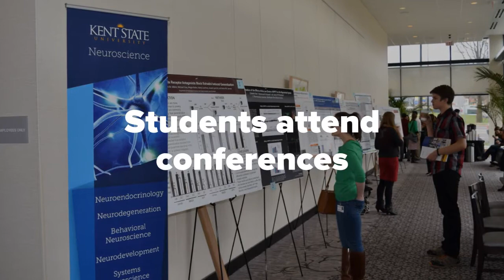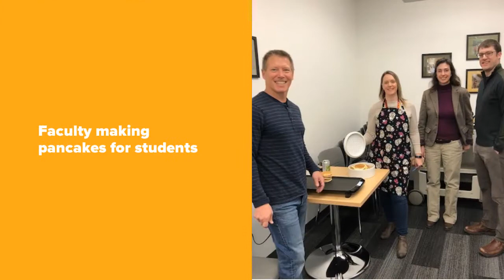Biological Sciences Graduate Programs at Kent State 2021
Kent State University is located in Northeast Ohio about 40min south of Cleveland and Lake Erie and just east of the Cuyahoga Valley National Park, in the city of Kent. This video showcases Kent's downtown, river walk, trails, restaurants/bars, and festivals as well as our campus and the Biological Sciences facilities and field sites.

Kent State is ranked in the top 100 of best graduate education schools and its faculty are leading experts in their field, publish in top peer-reviewed journals, serve on editorial boards and on national/international grant review panels.

We offer MS & PhD degrees in Ecology & Evolutionary Biology, Cell Biology & Molecular Genetics and Integrative Physiology & Neurobiology.

There are approximately 32,000 undergraduates and 5,500 graduate students enrolled at Kent State with about 15% minority students and 5% international students enrolled each year. The biological sciences department on the Kent campus has roughly 2,000 undergraduate majors, 65 graduate students, and 40 faculty members.

Biology is a vast field of science. For this reason, the Biological Sciences Department offers two degrees in three different program areas. (Masters of Science and a PhD in: Ecology & Evolutionary Biology, Cell Biology & Molecular Genetics, and Integrative Physiology & Neurobiology).

Students in our graduate program ask important questions about the environment, climate and water resources, evolutionary biology, to molecular processes involved in cell signaling, cancer, neurobiology, and behavior. Our students work with faculty members and scientific teams to ask novel questions that lead the field in new directions. They publish in top scientific journals and present their data at scientific meets to share their findings with others around the world. Graduate students work to provide answers, solve problems, and make a difference.

Graduate school is not easy. Students balance taking classes, performing research projects, developing professional skills, traveling to field sites, presenting at conferences and symposiums, and serving as teaching assistants for undergraduate laboratory courses. Graduate school is a busy time, but it can also be a fun time of interacting with faculty and learning alongside fellow graduate students in a supportive environment. The Biological Sciences Department offers competitive stipend support, tuition waivers, subsidized health care, and travel funds to support students. Kent State University Division of Graduate Studies also provides opportunities for graduate students to apply for research grants, travel awards, and offers professional develop workshops.

We encourage you to explore our graduate webpage and look through our graduate faculty’s research interests. If you find someone whose research interests align with your own, then apply to join one of our graduate programs here in the Biological Sciences Department at Kent State University.